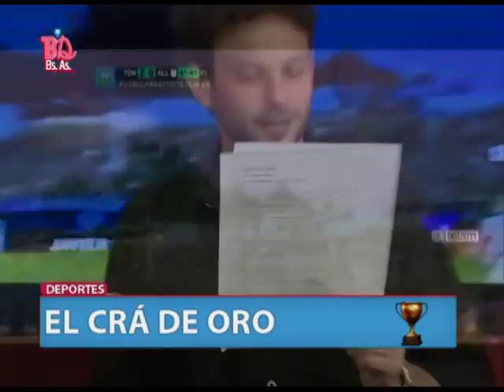BDBA - EL CRA´ DE ORO ES TEMPERLEY